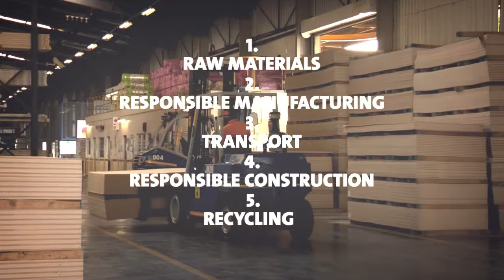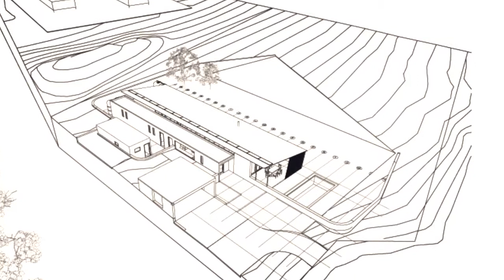Gyproc Life Cycle Assessment - A Gyproc board's life cycle in 5 stages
As a responsible corporate citizen, Saint-Gobain Gyproc is passionate about creating a sustainable habitat for future generations. Driven by our commitment to sustainability, we do a unique critical Life Cycle Assessment on our products.

The LCA methodology is used as a Saint-Gobain Gyproc benchmark for best group practice. This critical cradle-to-grave evaluation measures the environmental impact of a product in every stage of its life cycle, from raw material stage to when it reaches the end of its life cycle.

Leading the way in sustainability, Saint-Gobain Gyproc South Africa is the first local manufacturer to complete the LCA process, showing our commitment to sustainability and finding better ways to build.

Our LCA happens in 5 stages.